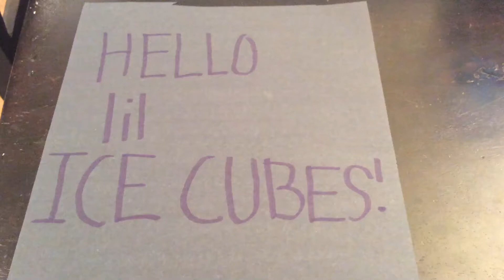Car only challenge 😉